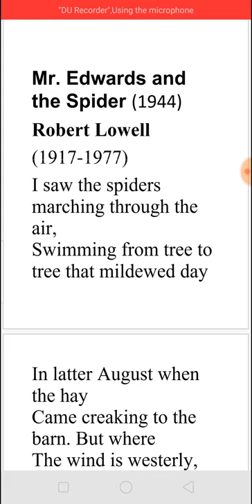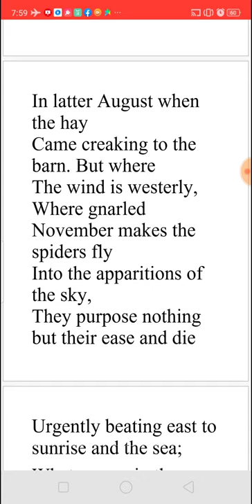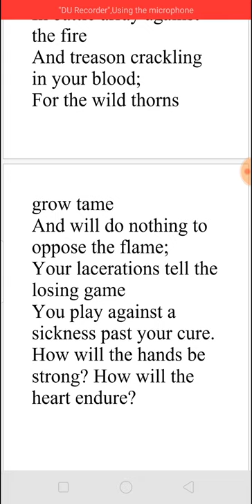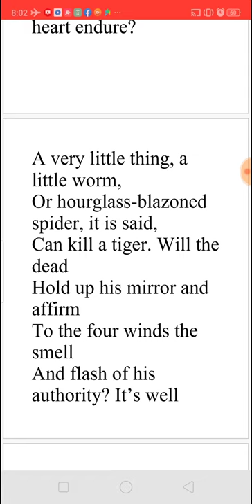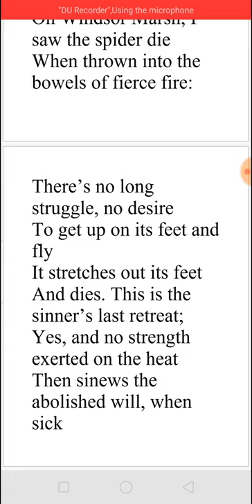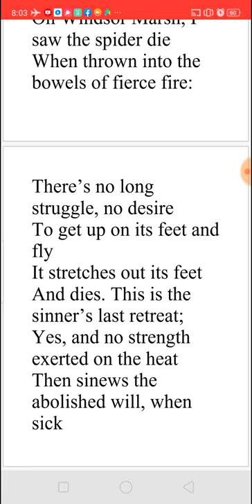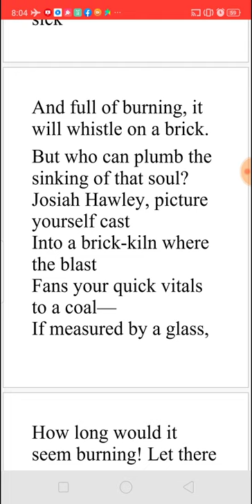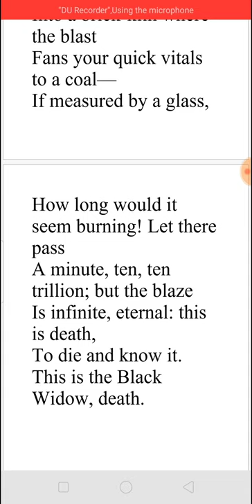MR EDWARDS AND THE SPIDER BY ROBERT LOWELL - SUMMARY